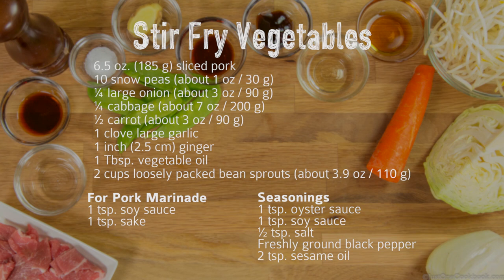How To Make Stir Fry Vegetables (Recipe) 野菜炒めの作り方（レシピ）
Savory and easy stir fry vegetables with carrots, cabbage, snow peas, and bean sprout, omit the sliced pork for vegetarian version.

Ingredients:

6.5 oz. (185 g) thinly sliced pork (skip for vegetarian/vegan)
10 snow peas (about 1 oz / 30 g)
¼ large onion (about 3 oz / 90 g)
¼ cabbage (about 7 oz / 200 g)
½ carrot (about 3 oz / 90 g)
1 clove large garlic
1 inch (2.5 cm) ginger
1 Tbsp. vegetable oil
2 cups loosely packed bean sprouts (about 3.9 oz / 110 g)

For Pork Marinade
1 tsp. soy sauce
1 tsp. sake

For Seasonings
1 tsp. oyster sauce (skip for vegetarian/vegan)
1 tsp. soy sauce
½ tsp. salt
Freshly ground black pepper
2 tsp. sesame oil

★ MUSIC ★

★ COOKING EQUIPMENT ★

GARLIC PRESS
FRY PAN

★ VIDEO EQUIPMENT ★